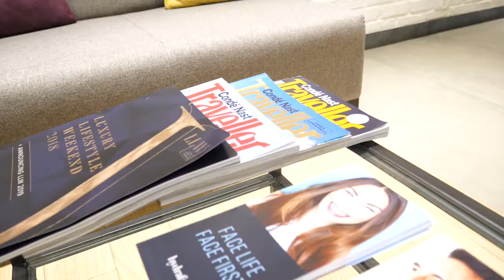Hydrafacial World Tour in Mumbai,India hosted by Dr.Harshna Bijlani from The AgeLess Clinic